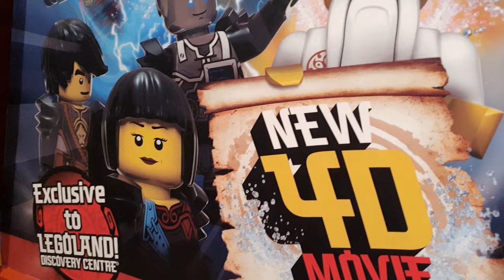Lego Land Discovery Centre || Melbourne Travel Vlog || How to Vlog in 2020 || Our life in Australia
Our Day 2 in Melbourne was spent treating the kids to Legoland Discovery Centre in Chadstone Mall in Melbourne.

The tool I use to help me manage my channel, get video ideas, rank videos and more.